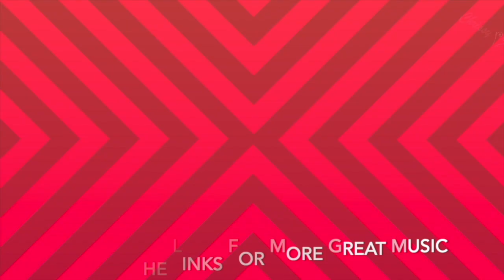Stray Cat Strut - Tres Hombres: Gino, Jason Thomas & Ben Rice at the Southcoast Clambake Festival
March 9, 2024 -  Join the fun as the boys get out their axes and sling them around for the annual BIG DUMB GUITAR THING at the South Coast Clambake Music Festival. This band is gonna deliver a darn good time that will get your feet movin' and your butt shakin' out on the dance floor!

Playing with the band you have Gino & the Lone Gunmen (Andrew and Drummer?), Jason Thomas, Ben Rice, Jim Solberg, & Dave Melyan

About Gino and the Lone Gunmen:
VINTAGE ROCK AND ROLL! Gino and the Lone Gunmen is a 3 piece band that performs a rockin' mix of ROCKABILLY, SWING, BLUES, COUNTRY, and Vintage ROCK and ROLL. Their song catalog includes rockin and swingin original music, as well as all your favorites, including everything from Elvis and Buddy Holly to the Cavern Club days of the Beatles!

Jason Thomas offers a cross genre blend of musical style indicative of his wide spread influence in the Portland music scene. Jason Thomas has entertained the Clambake audience for years with the Lisa Mann band, but is making his debut as a bandleader in 2024.

Jason Thomas (JT) keeps busy playing with Lisa Mann, Fenix Rising, Sugar Roots, and more. Supporting Jason will be the 2nd best drummer in the world, Dave Melyan, and the legendary Jim Solberg on bass!

Ben Rice’s music is deeply rooted in traditional blues, yet at the same time fiercely original. His guitar playing earns labels like “fearless,” “inventive” and “powerful,” and he routinly brings audiences to their feet with his stunning and emotionally honest vocal delivery. Ben is as much at home fronting his electric band as he is captivating a crowd solo with nothing but his voice and his acoustic resonator guitar.